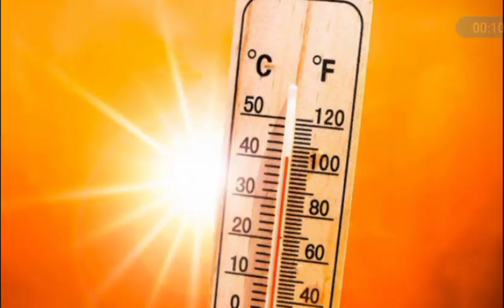ଆଜି ଭୟଙ୍କର ବଜ୍ରପାତ ସହିତ ବର୍ଷା